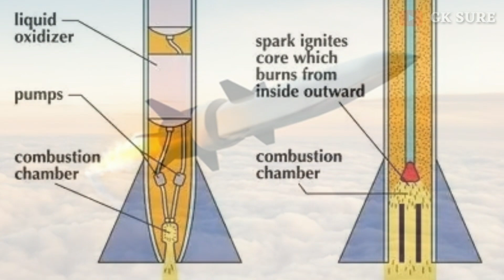India France Strategic Relations, Gk Sure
Channel👉GK SURE

Our relations with neighboring countries China and Pakistan have always been uneasy.  These two countries sometimes collude and try to trouble us.  Pakistan has been habitually interfering in India's affairs at both the global and domestic levels. At the same time, China also often creates obstacles for us.  But, our country India also does not lag behind even an inch in giving a befitting reply to these two countries!  In fact, the world has changed a lot in the last three decades after the end of the Cold War!  Soviet Russia, once India's closest friend, disintegrated in the 1990s!  Then Russia took its place!  But, on the international stage, Russia no longer has the threat that Soviet Russia once had!  This also affected India and due to this India had to look for new friends to maintain its strength in the global world.
Your quiry👇
india france strategic relations
India France relations
India ka shaktishali dost kaun hai
india france strategic partnership
india france relations in hindi
france india relations
foreign policy and diplomacy in international relations
India ka bharosemand dost kaun hai
gk sure
gk sure videos
gk sure channel